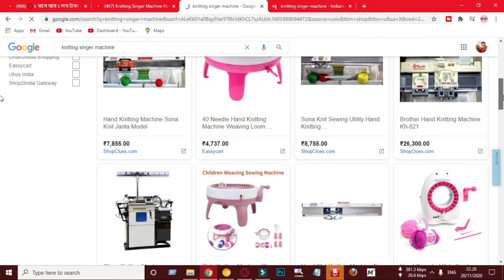गांव में घर पर थोड़ी पूंजी से शुरू करें सर्दियों में सबसे अधिक लाभदायक व्यवसाय है: बिजनेस आइडिया2021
✔️✔️गांव में अपना घर पर बैठकर आप भी हर महीने लाखों रुपए कमाना चाहते हो✔️✔️ तो हमारे साथ जुड़े रहे ✔️✔️हम सिखाएंगे आपको✔️✔️ आप कैसे अपना घर पर बैठकर हर महीने लाखों रुपए कमा सकते✔️✔️इसके लिए हमारा जो वीडियो है इस चैनल में आप को सिखाने के लिए सोरहा है ✔️✔️और आने वाला वीडियो आने वाला बिजनेस आइडिया आप देखते रहिए ✔️✔️आप को सिखाने का जिम्मेदारी हमारा ही है .,,.,...,,धन्यवाद✔️✔️

बिजनेस आइडिया
बिजनेस आइडियाज इन हिंदी
बिजनेस आइडिया 2020
बिजनेस आइडिया गांव में
बिजनेस आइडिया मशीन
बिजनेस आइडिया वीडियो
न्यू बिजनेस आइडिया 2020
लघु उद्योग बिजनेस आइडिया
women business
,mahila business,
2020 business ideas,
manufacturing business,
ग्रामीण महिलाओं के लिए रोजगार
गांव में कौन सा बिजनेस करें
,घर बैठे कौन सा बिजनेस करें,
घरेलू बिजनेस,
घरेलू उद्योग
business ideas in hindi
paise kamane wala business
inreselling business
business for rurals areas
Azad Chaiwala
earn money
home based earning

Digital Marketing
start up business
Knitting Singer Machine New
Knitting Singer Machine Make Hat In less 15 Minutes Addi Express Review!

Machine Knitting a Sweater - Time Lapse

Circular knitting machine | knitting process

home business
E commerce
best business ideas
marketing
low investment business
business ideas online
manufacturing business idea,
LK Business Ideas,
Business Ideas
A1 Information
A1 Information,
Business ideas small business ideas,
New business ideas,
small business,
Business
Business Guruji
business guruji,business,
business idea,
franchise,
logistic service,
online business,
business blog,
new business idea,
businessvideo,
tradingvideo
The Business iDEA
2020 Netowkr Marketing,
How to Join MLM,
MLM SONG,
MLM Anthem,
Earning Business,
2020 Netowkr Marketing
How to Join MLM MLM SONG
 MLM Anthem Earning Business

Smart Earning Ideas
Kamao Aur Kamane Do
business opportunities
Startup Authority
Top Earning Tips
Business Ideas English
agriculture business
satyam kirti

business ideas pro
AJ Support
Sweta Tech Tips
Zain Business vlog
BUSINESS TIPS & TRICKS
Zee Business
Business mantra

 MOTIVATION,
SELF IMPROVEMENT,
MONEY MAKING,
GIGL
Computervidya
best side business in India
ARVIND BUSINESS IDEAS
Smart Ideas
Youtube,Tips,business
Anju Jadon
Anju Jadon,
small business ideas,
small business,
business ideas
All Hindi Me Help
Believer